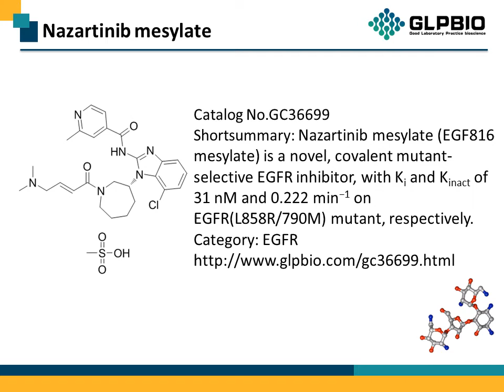GC36699 Nazartinib mesylate 1508250-72-3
Protocol, Chemical Properties, Background of Nazartinib mesylate.